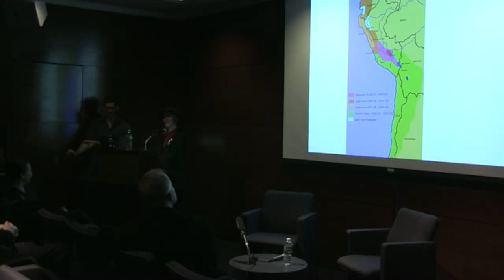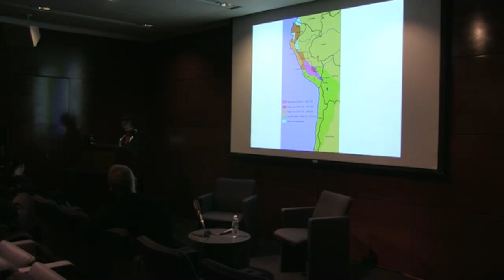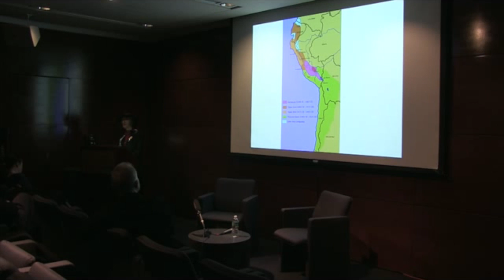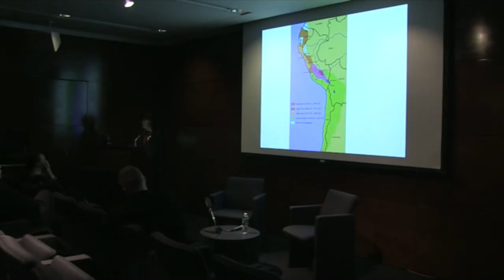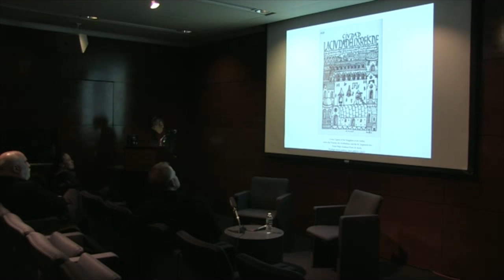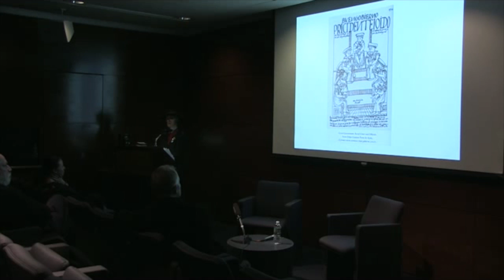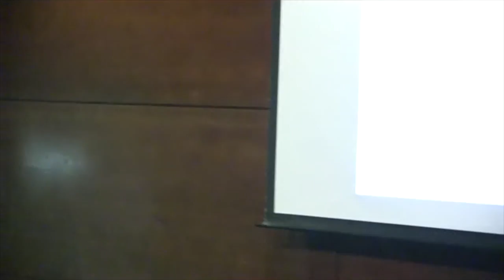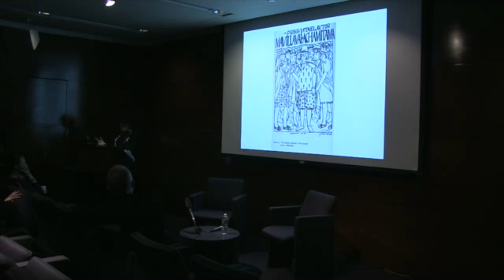CLACS Research Colloquium: Irene Silverblatt (CLACS @ NYU)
Irene Silverblatt, Professor of Cultural Anthropology, History, and Women's Studies at Duke University, presents "Stained Blood in the Old World and the New: New Christians and the Racial Categories of the Colonial-Modern World" as part of the Spring Colloquium 2016 series, "Political Imaginaries Across Latin America and the Caribbean."